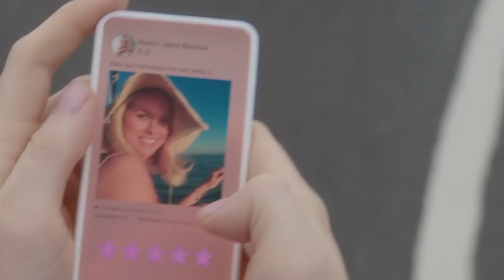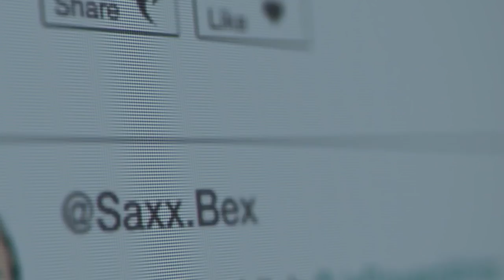Chevelle - "Enemies"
Fan-made music video for "Enemies" by Chevelle from their 8th studio album The North Corridor. All clips are from the television series Black Mirror.
♦ Lyrics:
Feelings rise
We can walk all over Devils prize
No one made you run
Word to the wise
One reason why I grant you piece of mind
It's not my hell
It's simply sad

Just grab some shit right off the net
Just grab it tight and now pretend
(It's simply sad)
Misquoted time and time again
Some fuckin' story and you're done

Don't wake the enemy
I'll beg you on my knees
I'm begging on my knees
I'm begging on my
Knees

Hollow, those denials
Life could seem like story fables
But I'll take your honor right before ya
Slash and rip son
We can't evade one
Quit digging holes
Just grab a picture off the net
Some dickhead said that it's a fact
Oh who cares it's all been blurred

I'll beg you on my knees, blurred
I'm begging on my knees, It's all been blurred
I'll beg you on my knees, it's all been blurred
On my
On my

Quit digging holes, it doesn't have to fit
Quit digging holes, it never had to fit
Make it fit

I'm begging on my, make it fit
I'll beg you on my knees, make it fit

Don't wake